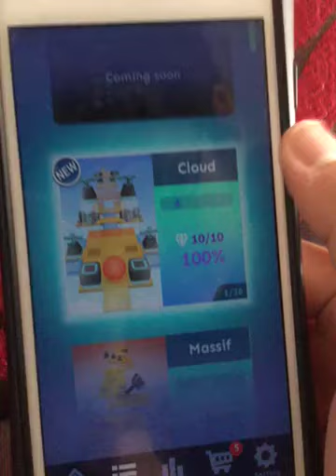Rolling Sky Cloud 100% gameplay